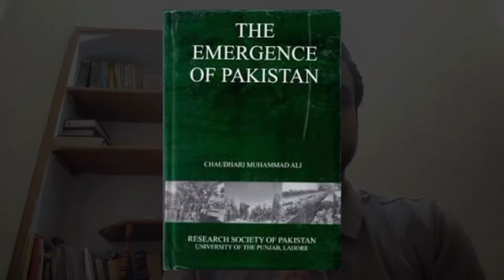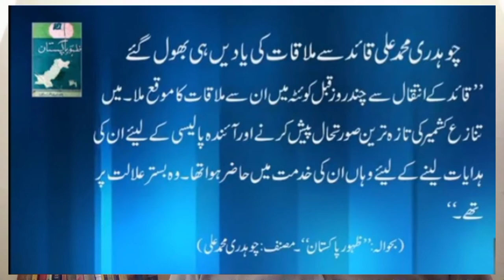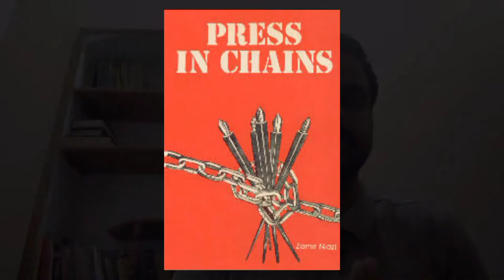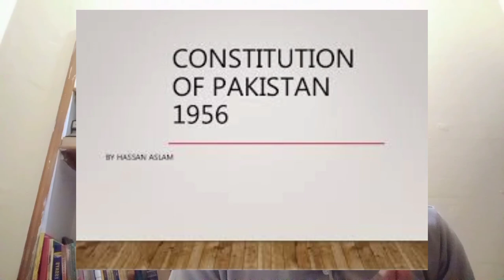Ilm aur Roshni | Prime Ministers Of Pakistan | Chaudhary Muhammad Ali Part 01 | Ishaq Ahmed Malik